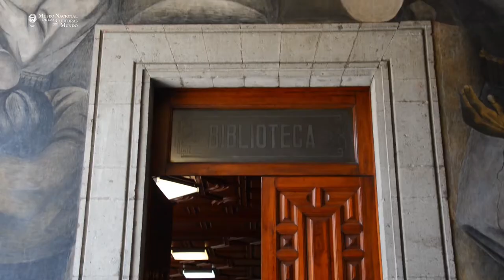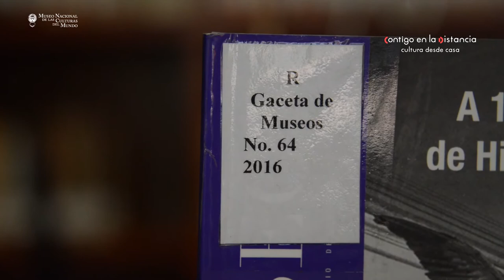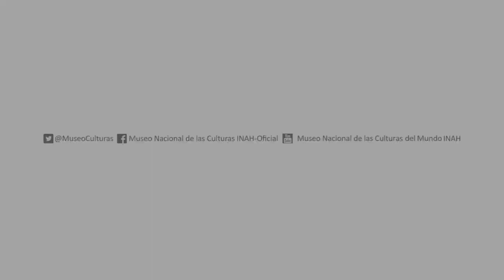Biblioteca Pedro Bosch Gimpera - MNCM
Compartimos este video sobre la Biblioteca Pedro Bosch Gimpera del Museo Nacional de las Culturas del Mundo.